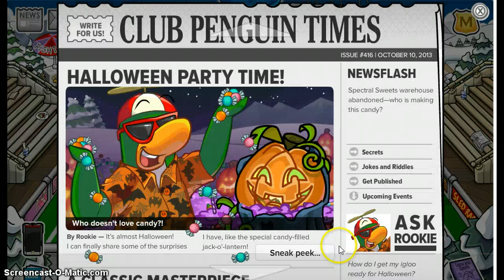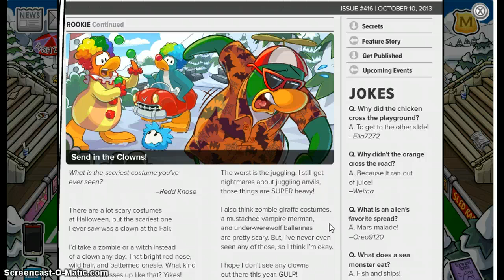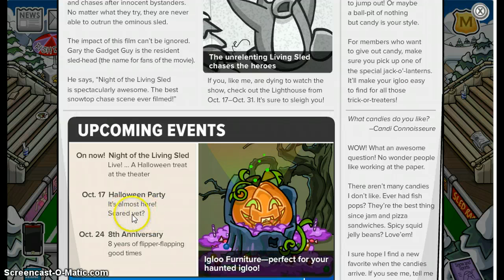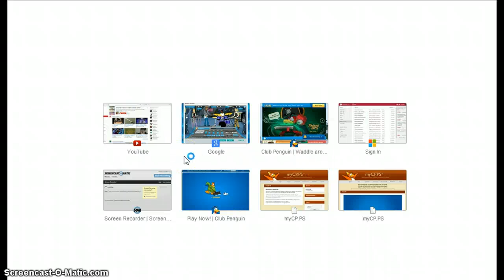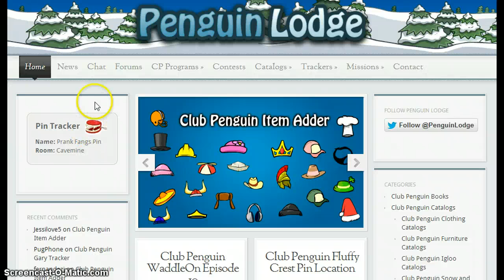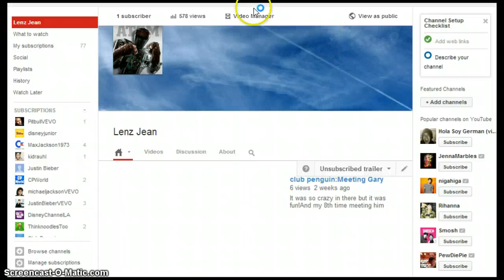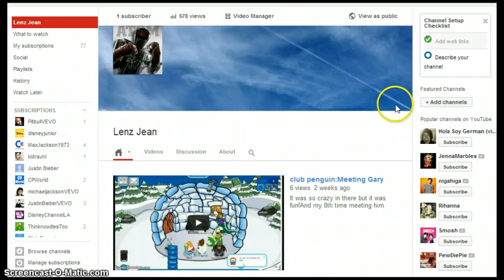club penguin: what you didn't know about cp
sensei its sensei for crying